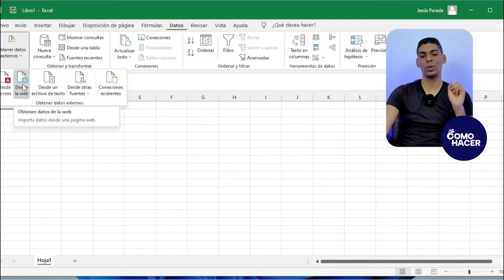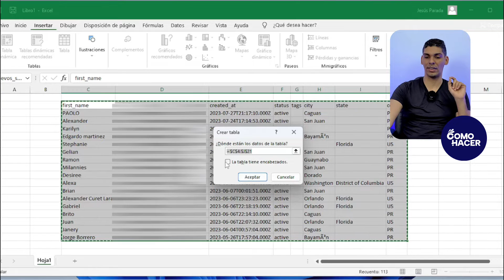¿Cómo Abrir ARCHIVOS CSV en Excel? - 📄​ Importa y Trabaja con Archivos CSV en Excel 📄​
¿Alguna vez has necesitado abrir un archivo de formato CSV en Excel y siempre logra desordenarse? En este video te mostramos Cómo abrir archivos CSV en Excel de forma correcta. Aprende a pasar archivos CSV a Excel de forma ordenada, en columnas  y de forma automática sin problemas. Configura Excel para que puedas abrir este tipo de archivos a un formato fácil de manipular. Aprende a trabajar en Excel con archivos CSV